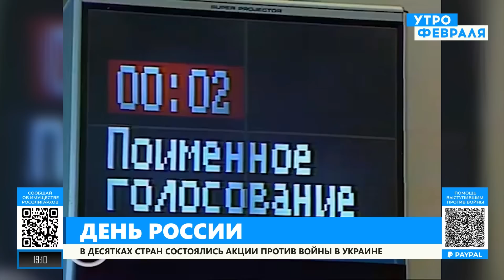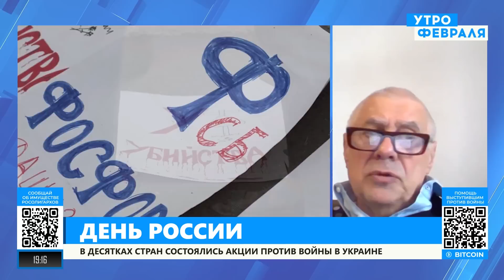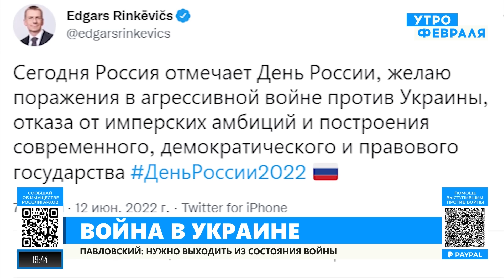Путин уверен, что Украина могла напасть на Россию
В чем смысл Дня России и насколько он изменился, этично ли отмечать этот день, как сейчас ощущается атмосфера в России, почему в России правят эмоционально нестабильные лидеры и может ли Запад предоставить Украине ядерные боеголовки. Все это - основные темы беседы Евгения Лесного и известного российского политолога Глеба Павловского.

Утро Февраля - канал о войне между Россией и Украиной из центра событий, где мы находимся. Мы будем говорить правду, которую видим каждый день своими глазами. Мы избегаем пропаганды. Наша цель - не помочь той или другой стороне, а закончить эту грязную и несправедливую войну, позорящую россиян. Ее начал Путин, но страдать будут все - и Россия, и Украина. Этому мы хотим положить скорейший конец.